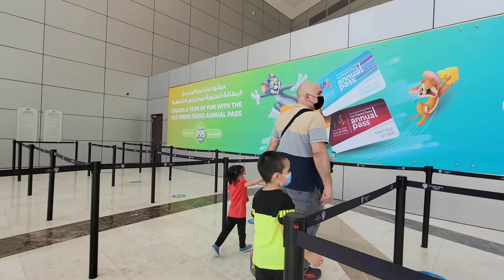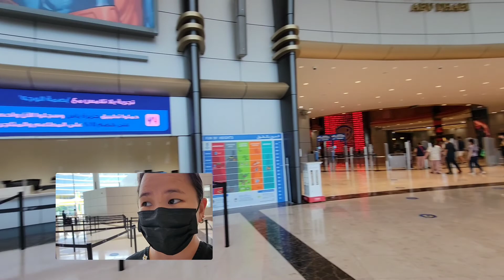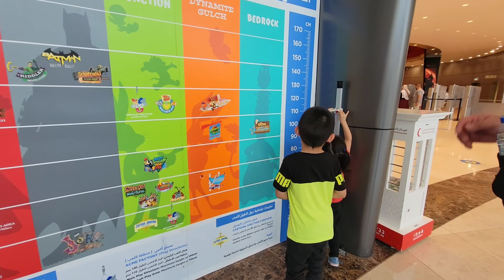Warner Bros WORLD, Abu Dhabi part1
Visited another attraction here in Abu Dhabi guys! Join us!